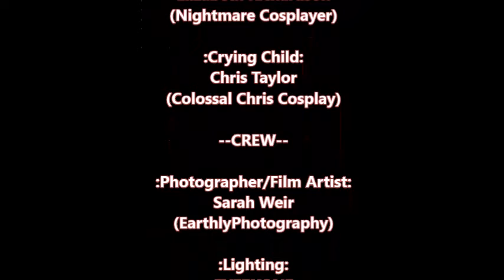(CMV) Five Nights at Freddy's 4: "Break My Mind"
Five Nights At Freddy's 4 (CMV)
"Break My Mind" Cosplay Music Video

"Break My Mind" - DA GAMES
"March Onward to Your Nightmare" - DA GAMES

JustBeingMe247365
Elizachris2000